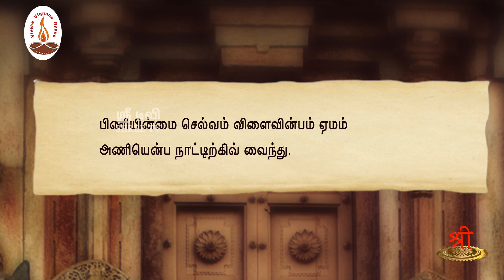ஆத்திசூடி| 67. நாடொப் பனசெய் | ஒளவையார் | ShreeTv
நாடொப் பனசெய்

விளக்கம்: நாட்டுக்குப் பொருந்தக்கூடிய நல்லவற்றைச் செய்.

வழங்குபவர்:  மூத்த ஊடகவியலாளர், எழுத்தாளர், கட்டுரையாளர் திரு.பத்மன் அவர்கள்

தேசியத்தையும், தெய்வீகத்தையும் பேணிக் காக்க ஸ்ரீடிவிக்கு உதவுங்கள்:

Name: Shree Media Services
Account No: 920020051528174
Bank Name: Axis Bank
IFSC Code: UTIB0001714
Branch: West Mambalam